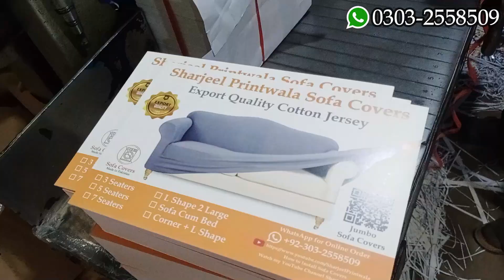Fitted Sofa Cover Maker in Karachi | Sofa Cover Manufacturer in Karachi | Jersey Sofa Cover Factory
Excellent Quality Fine Cotton Jersey Sofa Covers Price Chart
Delivery Charges in Karachi 300/-
Out of Karachi Courier Charges 1 Parcel as per weight Rs. 600/-
Sharjeel Printwala Sofa Covers
Launching 1st December 2022
S.No. Product Type Seats Counting Price
1.  1 Seater Plain 1 Single Seat 900/-
2.  2 Seaters Plain 2 Seats 1800/-
3.  3 Seaters Plain 3 Seats 2500/-
4.  5 Seaters Plain 3+1+1 3500/-
5.  6 Seaters Plain 3+2+1 4100/-
6.  7 Seaters Plain 3+2+1+1 4500/-
7.  Sofa Cum Bed without Handrest Plain 3 Seats Medium 1800/-
8.  Sofa Cum Bed with Handrest Plain 3 Seats Large 2500/-
9.  L Shape Sofa Set both Large Plain 3+3 4200/-
10.  L Shape Corner with Extra Corner Set Plain 3+3+1 5000/-
11.  3 Seaters Printed 3 Seats 3000/-
12.  5 Seaters Printed 3+1+1 5000/-
13.  7 Seaters Printed 3+2+1+1 6000/-
14.  Dining Chairs Plain 6 Seaters 1+1+1+1+1+1 3000/-
15.  Dining Chairs Plain 8 Seaters 1+1+1+1+1+1+1+1 4000/-
16.  Dining Chairs Printed 6 Seaters 1+1+1+1+1+1 4000/-
17.  Dining Chairs Plain 8 Seaters 1+1+1+1+1+1+1+1 5000/-

7 Seater Sofa Cover | Best Sofa Cover Delivery All Over Pakistan Online Cotton Jersey Sofa Cover
Sofa Cover Manufacturing Process | Best Sofa Cover in Karachi | Sofa Cover Making | Elastic Fitted